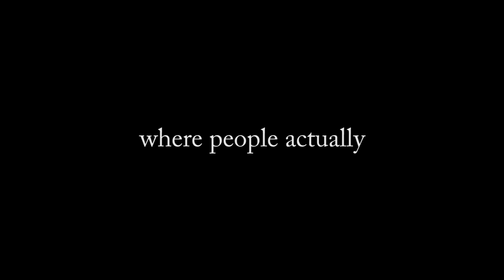Listening Trailer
Let's engage.